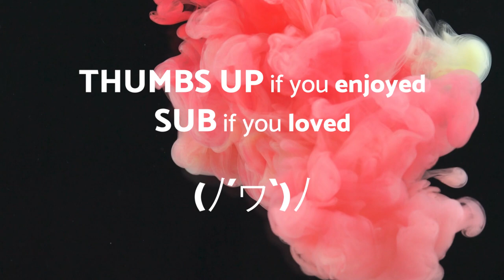Arms of Heaven - AMBIENT - No copyright music Original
Arms of Heaven - AMBIENT - No copyright music Origina